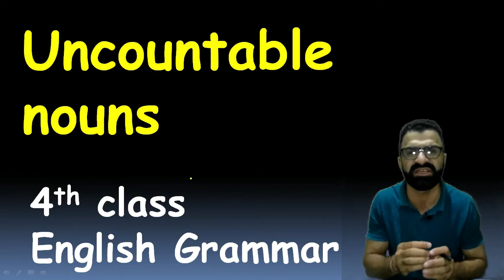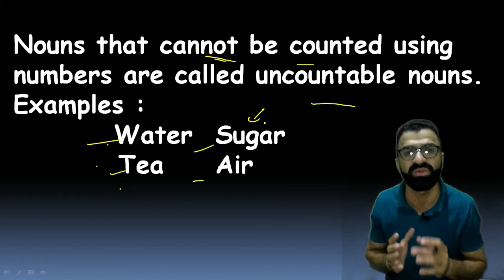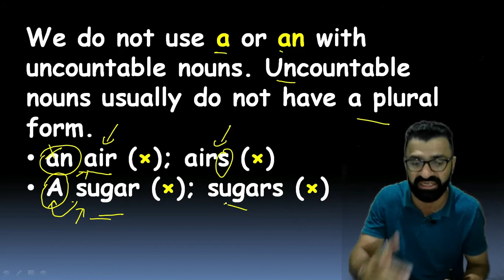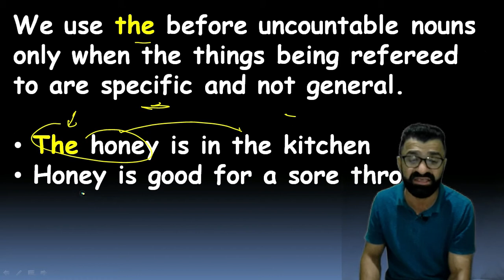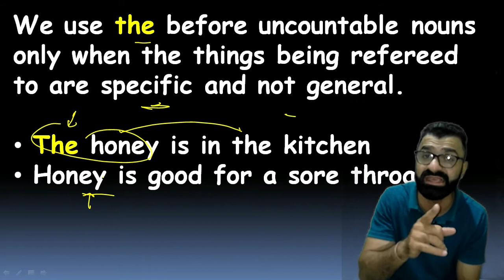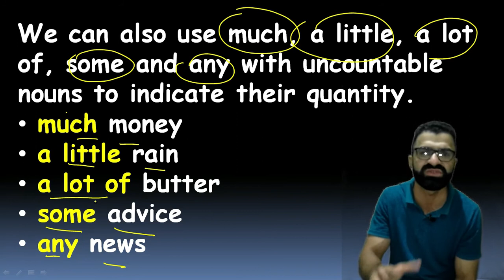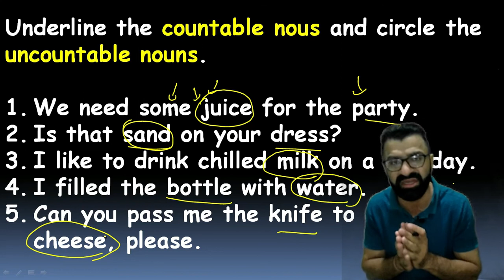learn about Uncountable nouns English Grammar 4th class /Bharat-Vikas Classes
in this video you will learn about uncountable nouns.
From Nursery to 10th class.

Thanks